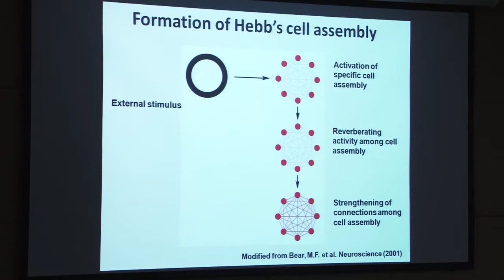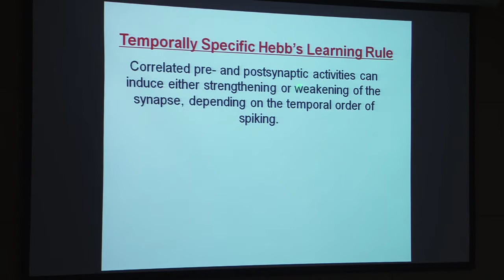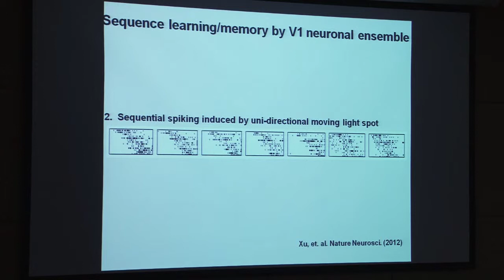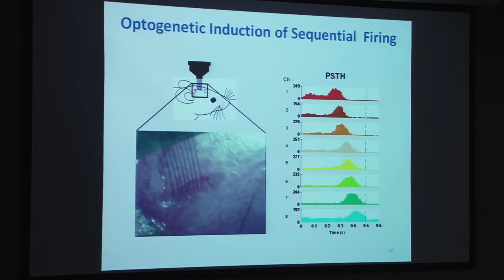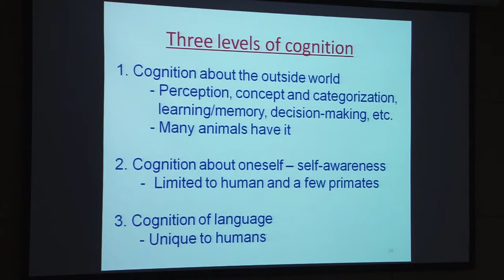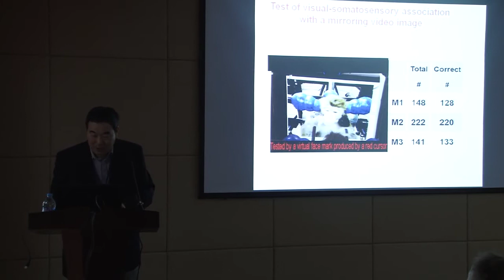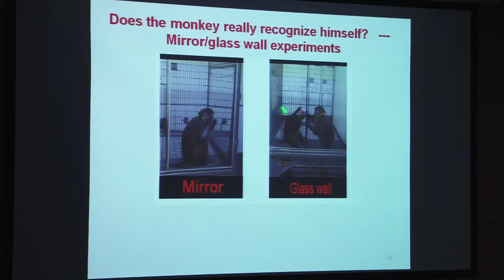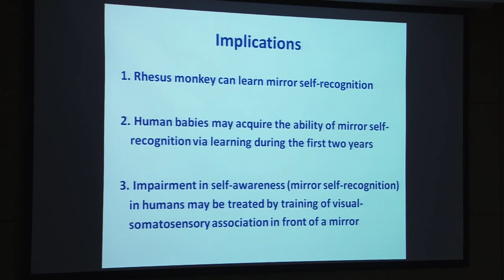Welcome, Keynote Address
Mu-Ming Poo
Director, Institute of Neuroscience, Chinese Academy of Sciences